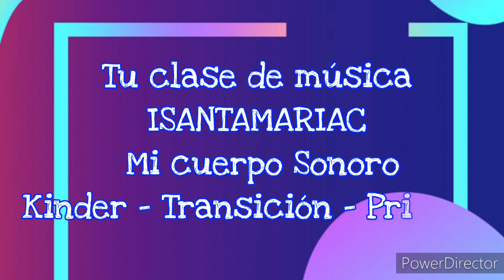Tu clase de música - Mi cuerpo sonoro. ISANTAMARIAC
aprendoencasa - Kinder - Transición y Primero. Campo Corporal - Prof: Liliana González